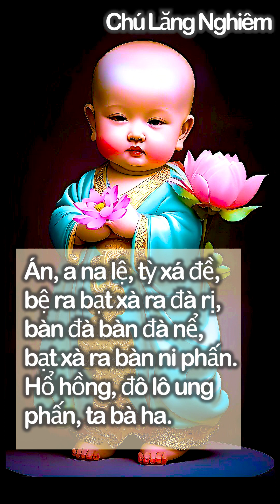CHÚ LĂNG NGHIÊM NHÀ TRẺ - Shurangama Mantra Children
TÔN KÍNH ĐẤNG TẠO HOÁ CÀN KHÔN VŨ TRỤ, CHA TRỜI MẸ ĐẤT, ĐỨC CHA NGỌC HOÀNG THƯỢNG ĐẾ , ĐỨC MẸ TỪ BI DIÊU TRÌ KIM MẪU .

" NƠI CÕI HƯ KHÔNG CỦA ĐỨC CHA NGỌC HOÀNG MỘT BỀ THANH TỊNH, HÀO QUANG SÁNG SUỐT TINH SẠCH HOÀN TOÀN KHÔNG CÓ CHÚT NHƠ BỢN, THÂN ĐỨC CHA NGỌC HOÀNG NHƯ NGỌC LƯU LY ,ÁNH QUANG MINH CHÓI LỌI KHẮP NƠI, CÔNG ĐỨC CAO VÒI VỌI VÀ AN TRÚ GIỮA TẦNG LƯỚI DỆT BẰNG TIA SÁNG, TỎ HƠN VẦNG NHẬT NGUYỆT. CHÚNG SANH TRONG MUÔN CÕI KHÁC ĐỀU NHỜ ÁNH SÁNG ẤY MÀ TÂM TRÍ ĐƯỢC MỞ MANG , MUỐN ĐI ĐẾN CHỖ NÀO ĐỂ LÀM NÊN SỰ NGHIỆP ,SẼ ĐƯỢC NHƯ Ý. "
NƠI CÕI THƯỢNG THIÊNG LIÊNG, NƠI ĐỨC CHA NGỌC HOÀNG VÀ ĐỨC PHẬT MẪU NGỰ VÔ CÙNG TUYỆT SẮC, CÓ BẢY TẦNG BAO LƠN, BẢY TẦNG MÀNH LƯỚI, BẢY TẦNG HÀNG CÂY, ĐỀU LÀM BẰNG BỐN CHẤT BÁU BAO BỌC GIÁP VÒNG. VÌ THẾ CÕI ẤY GỌI LÀ ĐIỆN NGỌC DIÊU CUNG, HAY NGỌC HƯ CUNG.

CUNG ĐIỆN CỦA ĐỨC PHẬT MẪU NGỰ, LÀ MỘT CHƯƠNG TOÀ CÓ AO BẰNG BẢY CHẤT BÁU, TRONG AO ĐẦY DẪY NƯỚC ĐỦ TÁM CÔNG ĐỨC, ĐÁY AO THUẦN LÀ CÁT BẰNG VÀNG TRẢI LÀM ĐẤT, VÀNG BẠC LƯU LY, PHA LÊ HIỆP THÀNH NHỮNG THỀM ĐƯỜNG ,Ở BỐN BÊN AO. TRÊN THỀM ĐƯỜNG CÓ LẦU GÁC CŨNG ĐỀU NGHIÊM SỨC BẰNG VÀNG BẠC, LƯU LY, PHA LÊ XA CỪ,XÍCH CHÂU, MÃ NÃO.
TRONG AO CÓ HOA SEN LỚN NHƯ BÁNH XA. HOA SẮC XANH THỜI ÁNH SÁNG XANH, SẮC VÀNG THỜI ÁNH SÁNG VÀNG, SẮC ĐỎ THỜI ÁNH SÁNG ĐỎ, SẮC TRẮNG THỜI ÁNH SÁNG TRẮNG, MẦU NHIỆM THƠM THO TRONG SẠCH.

CÕI THIÊN THƯỢNG THIÊNG LIÊNG NGẦN ÁY, THÀNH TỰU CÔNG ĐỨC TRANG NGHIÊM VI DIỆU.
TRONG CÕI THƯỢNG THIÊN CỦA CHA NGỌC HOÀNG ,THƯỜNG TRỖI NHẠC TRỜI, ĐẤT BẰNG VÀNG RÒNG. NGÀY ĐÊM SÁU THỜI RƯỚI HOA TRỜI MẠN ĐÀ LA. CHÚNG SANH TRONG CÕI ĐÓ THƯỜNG VÀO LÚC SÁNG SỚM, ĐỀU LẪY ĐÃY HOA ĐỰNG NHỮNG HOA TỐT ĐEM ĐI CÚNG DƯỜNG MƯỜI MUÔN ÚC ĐỨC PHẬT Ở PHƯƠNG KHÁC.

CUNG TRỜI NGỌC HƯ CUNG THƯỜNG CÓ NHỮNG GIỐNG CHIM MÀU SẮC XINH ĐẸP LẠ THƯỜNG, NÀO CHIM BẠCH HẠC, KHỔNG TƯỚC, ANH VÕ...NGÀY ĐÊM SÁU THỜI KÊU TIẾNG HOÀ NHÃ ,ÂM THANH VI DIỆU TOẢ KHẮP CUNG ĐIỆN, CŨNG THẢY ĐỀU NIỆM PHẬT ,NIỆM PHÁP ,NIỆM CÔNG ĐỨC NGỌC HOÀNG VÀ MẪU DIÊU TRÌ ...VANG KHẮP .
NHỮNG NGÀY LỄ HỘI, CHƯ PHẬT ,CHƯ BỒ TÁT, CHƯ TIÊN THÁNH THẦN ĐỀU HỘI HIỆP VẤN AN ĐỨC CHA NGỌC HOÀNG VÀ MẸ DIÊU TRÌ, CẢ CUNG TRỜI RỘN VANG TIẾNG MỸ DIỆU HOAN HỶ LÒNG NGƯỜI.

NAM MÔ NHẤT THIÊN THIÊN NGỌC HOÀNG THƯỢNG ĐẾ
NAM MÔ NHẤT NHẤT HOÀNG THIÊN ĐẠI THÁNH MẪU.